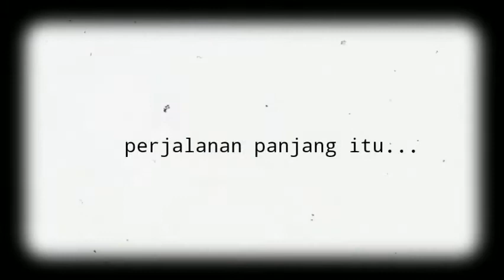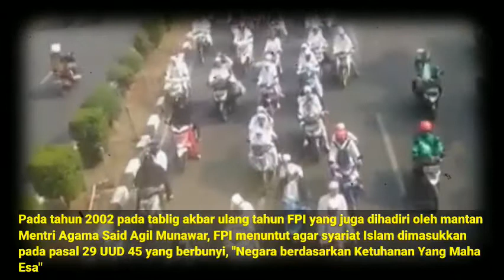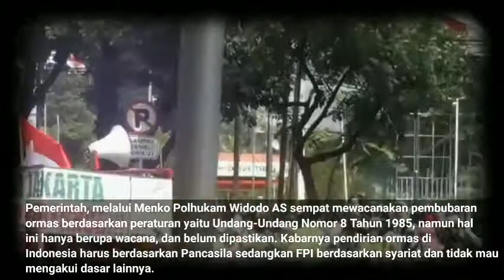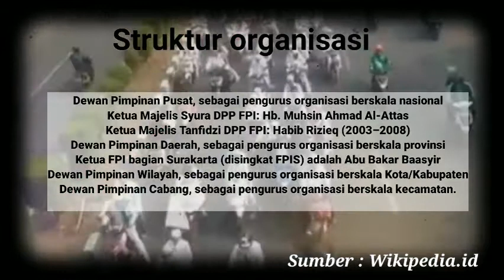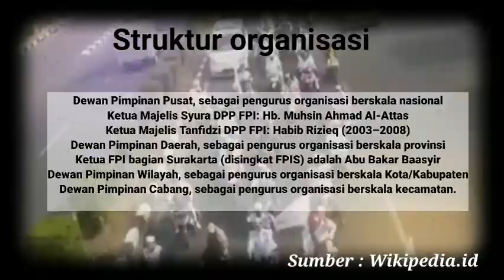Front Pembela Islam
front pembela islam muncul karena pemerintah dalam hal ini aparat keamanan dianggap tidak mampu menertibkan masyarakat.

Orgajlnisasi ini muncul untuk menegakkan amar makruf dan nahi munkar yang mereka anggap sangat dibutuhkan diera masyarakat yang semakin permisif.